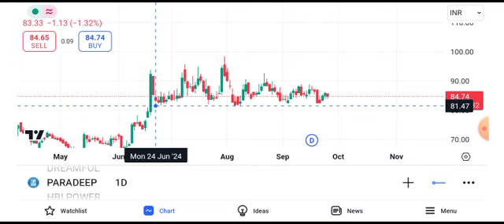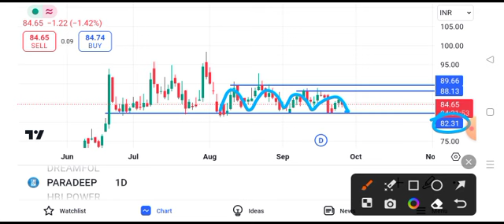paradeep phosphate share latest news || paradeep phosphate share news today